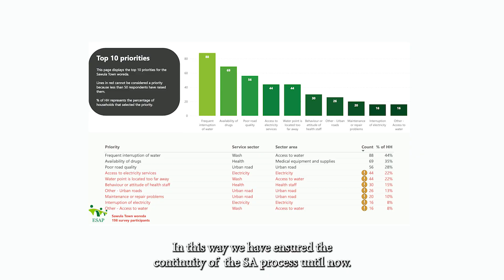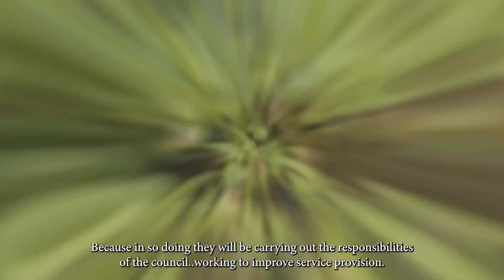Sawla Woreda Council and SA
A story on the exemplary role of Sawla woreda council in the social accountability process of the woreda.